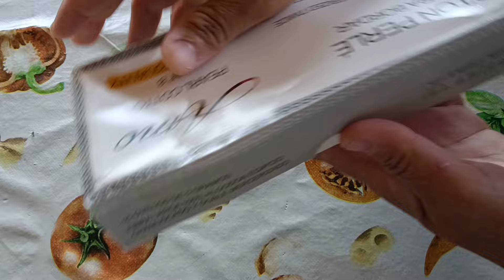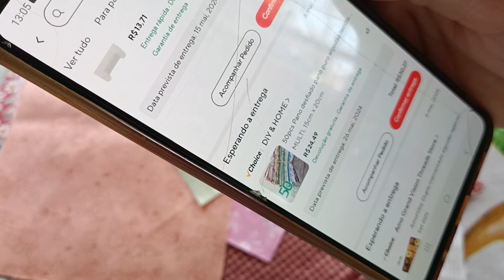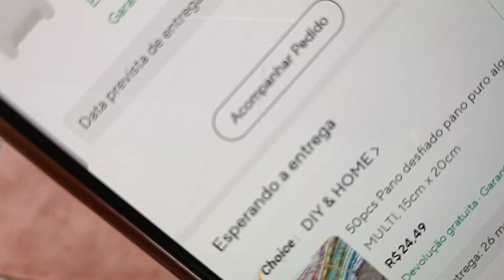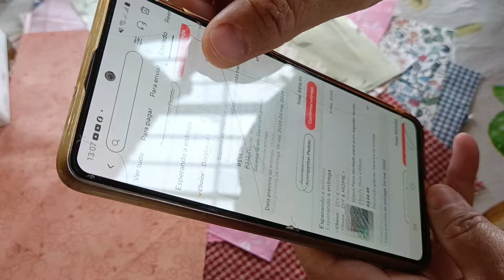comprinhas no Aliexpress, ameiiiii , links na descrição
Acabei de encontrar este item incrível no AliExpress. Dá uma olhada!
R$80,04 | AmoHilos-Duplo mercerizado algodão egípcio pérola, fio longo grampo, tamanho 8, 10 cores diferentes conjunto, 43 jardas, 5 gramas de bola
 de encontrar este item incrível no AliExpress.

Dá uma olhada!
R$24,68 | 50pcs Pano desfiado pano puro algodão tecido dos desenhos animados mão DIY ofício novato patchwork pano grupo pano cabeça